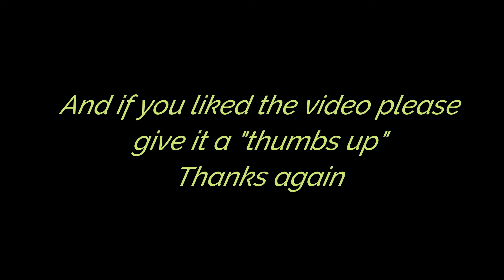Cowboy at Pawtown!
Cowboy had a wonderful stay at Pawtown! He stayed in one of our Tranquility Suites and thoroughly enjoyed exploring the play yards!